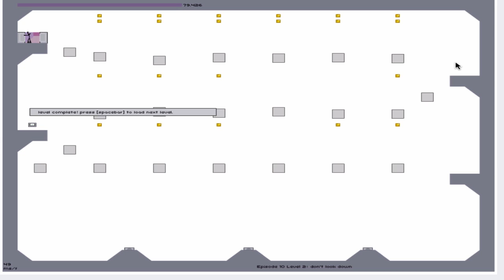N - THIS GAME IS TOUGH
If u like the video pls leave a rating!!!